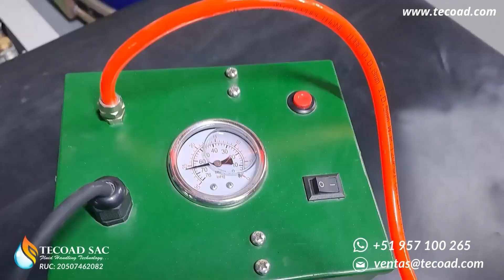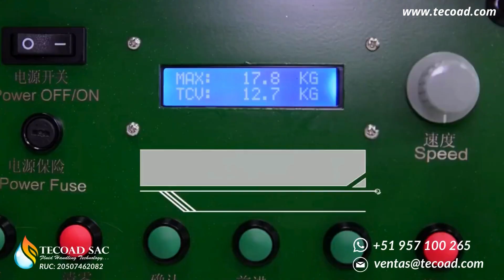CONTROL DE CALIDAD PARA GEOMEMBRANAS HDPE -TECOAD